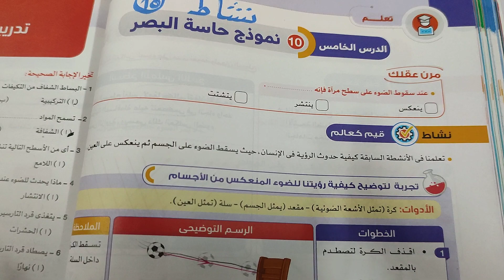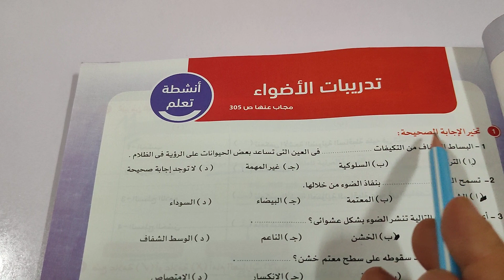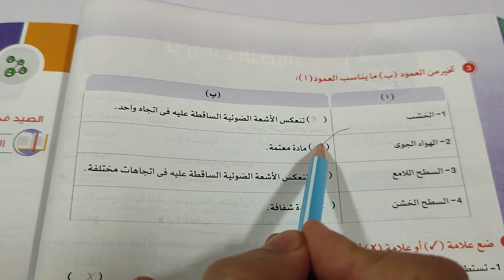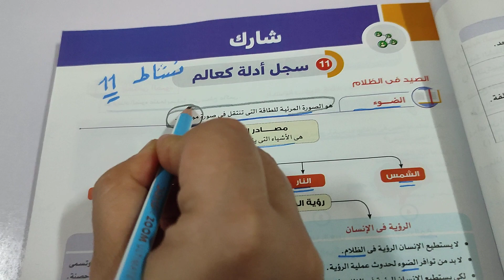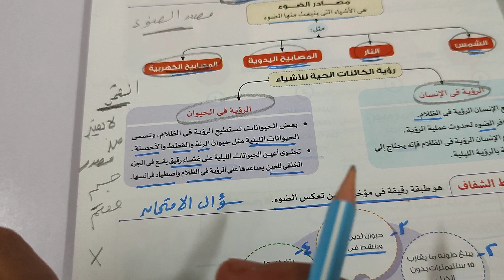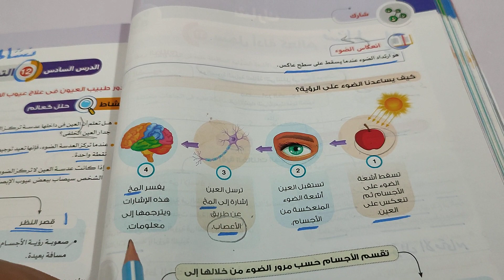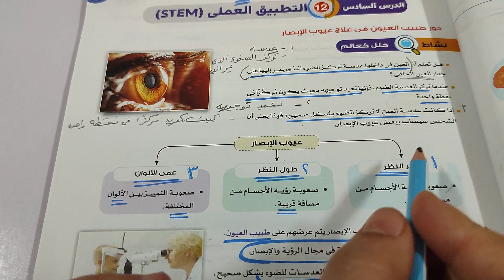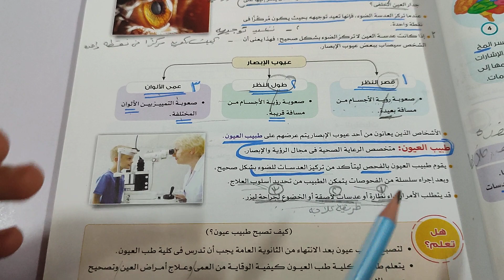أخيرا /الضوء وحاسة البصر/ نشاط 10،11،12/ حل تدريبات كتاب الاضواء صفحة 107 و108/ الصف الرابع 2022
نشاط 10،11و12 الضوء وحاسة البصر وحل تدريبات كتاب الاضواء صفحو 107 و108 للصف الرابع المنهج الجديد الفصل الدراسي الاول 2022
الصيد في الظلام / ملاحظات عن الضوء / تراكيب العين علوم للصف الرابع المنهج الجديد الفصل الدراسي الاول 2022